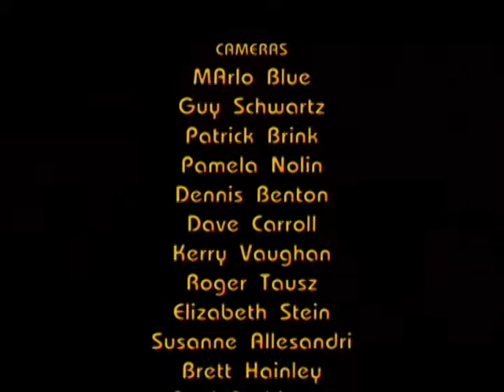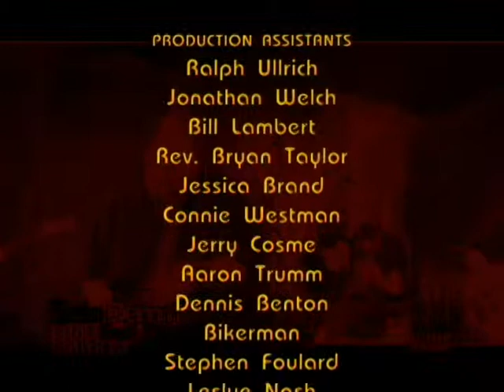SOUTH BY DUE EAST TELEVISION #81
SOUTH BY DUE EAST TELEVISION #81 features performances by PotRoast, Robin Kirby, and Erin Wright w/ John Gurney, encore clips from The Voiceless Thunder, and Steve Krase, plus, Leonard 'LowDown' Brown teaches The New Jack Hippies a song. All performing at SOUTH BY DUE EAST, Guy Schwartz & Marlo Blue's Guerilla Marketing Experiment, Movie Shoot, & Free Indie Music Festival in Houston, Texas, USA!

You might consider whether you'd be a good addition to our next live event and right for our next TV season.

We shoot & record bands and musicians at SOUTH BY DUE EAST every March for the past 14 years. We make TV shows, indie films, radio shows, podcasts and compilation CDs, and put them out there to promote the artists, and the Houston, Texas, USA original music community.

We give the artists free video and mixed audio. We hope it helps.

SOUTH BY DUE EAST 2015 was held on March 6-8, 2015, at The Last Concert Cafe in the north edge of downtown Houston, Texas, USA.